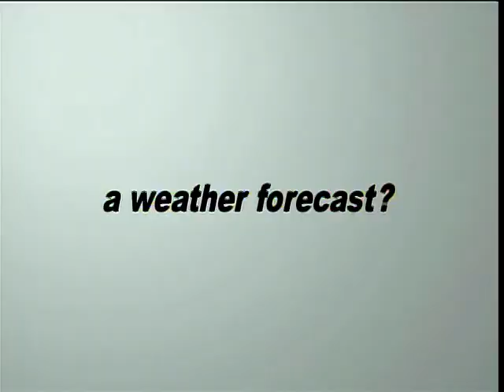三連休の初日も夏空 山では雷雨のおそれ Update2010-07-17 朝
【関東エリア: 今日は夏本番】 ３連休初日の今日は、夏本番！太陽がギラギラと照りつけ、ジリジリと暑い一日になります。関東北部はニワカ雨や雷の可能性があるので、晴雨兼用の傘が役立ちます。